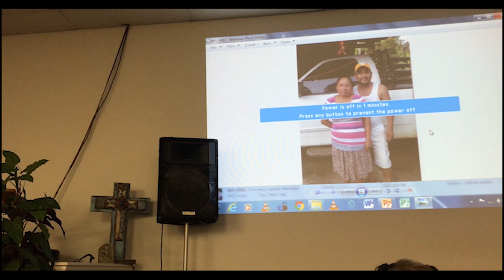David Hogan (What makes a True Believer) 2019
River Church Belton Texas
Nov 23, 2019
Session 1